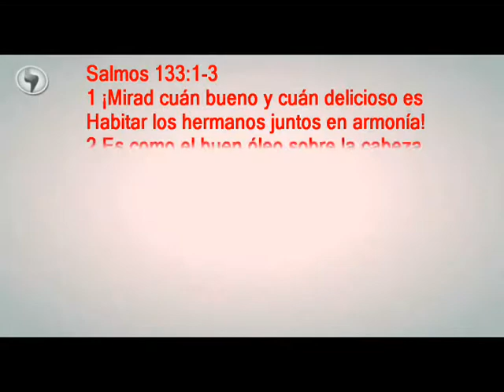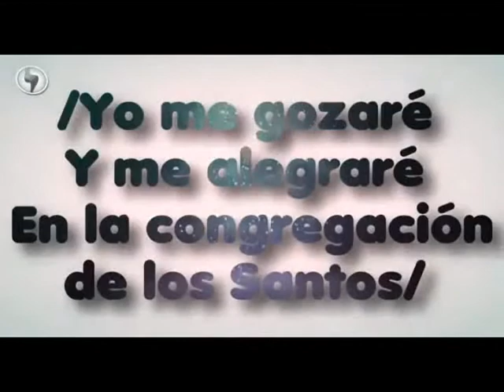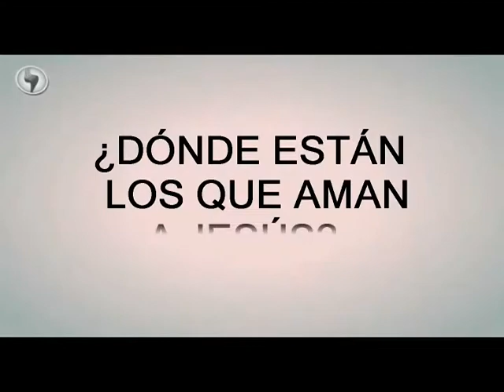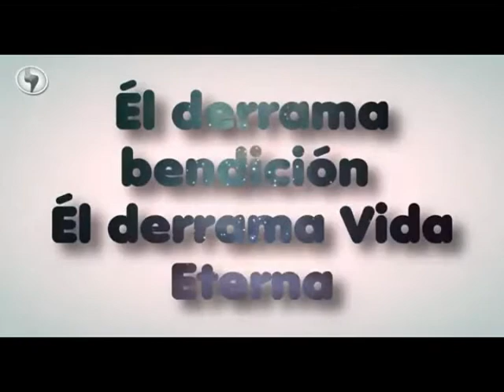New Wine - Salmo 133 - Letra - Pastor Victor Osmel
¡Mirad cuán bueno y cuán delicioso es
Habitar los hermanos juntos en armonía!
Es como el buen óleo sobre la cabeza,
El cual desciende sobre la barba,
La barba de Aarón,
Y baja hasta el borde de sus vestiduras;
Como el rocío de Hermón,
Que desciende sobre los montes de Sion;
Porque allí envía Jehová bendición,
Y vida eterna.